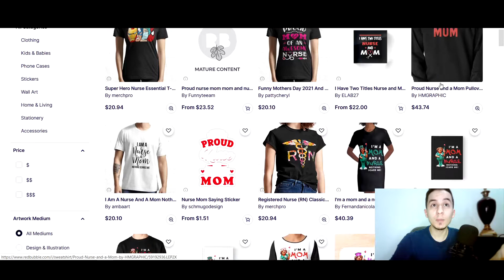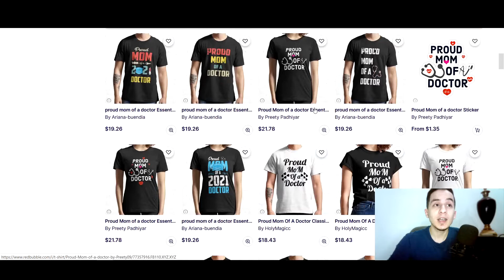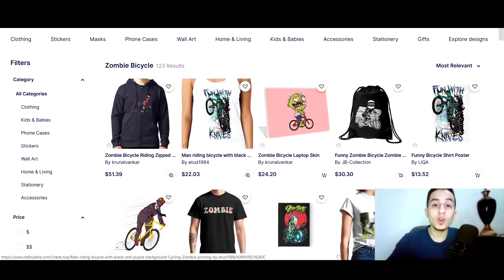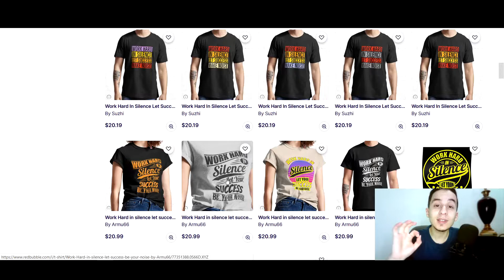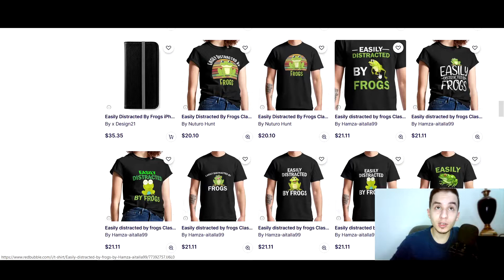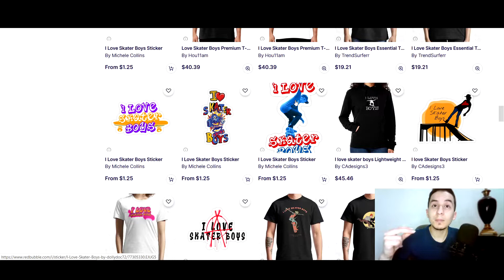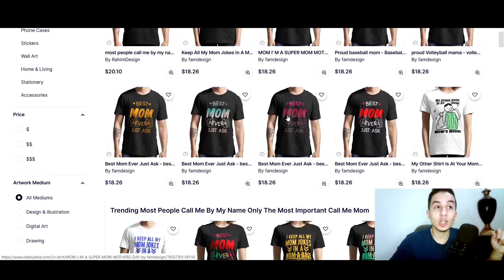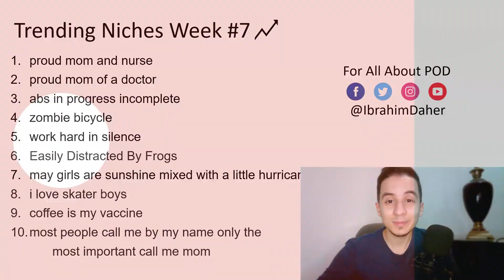أهم 10 تريندات أسبوعية على Redbubble | نيتشات الاسبوع #7 جاهزه للتصميم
🔶About:
فيديو النهاده هيكون الفيديو رقم 7 في سلسة الفيديوهات لاعلى او اهم نيتشات التريند الاسبوعيه على Redbubble
في الفيديهات دي هعرفكم اعلى 10 نيتشات  ممكن تصمم عليها الاسبوع ده على البرينت اون ديماند
اتمنى من ربنا ان النيتشات دي تفيدك و تقدر تعمل منها سيلز محترمه.
29-April-2021
اتمانالكم كل التوفيق.
⌛ TimeLine:
0:00​​​​​​​ Intro
0:45​​​​​ 1st Niche
2:13 2nd Niche
2:35​​​​​​ 3rd Niche
3:04 4th Niche
4:00 5th Niche
4:58 6th Niche
6:18​​​​ 7th Niche
8:39​​​​ 8th Niche
9:59​ 9th Niche
10:56​​​​ 10th Niche
♦Links:
سلسلة حلقات ريد بابل التعليمية كاملة و بالترتيب

💠Socials:
Do you have questions?
Join our private groups & ask your question:
🔷Info:
لو انت جديد هنا في القناه أنا اسمي ابراهيم ضاهر وبعمل فيديوهات عن الاون لاين بيزنيس و بشكل خاص البرنت اون ديماند POD اشرح شرح مفصل خطوة بخطوة  كيفية التعامل مع المواقع البرنت اون ديماند و تحقيق اعلى ربح منها ومن العمل على الانترنت في سلسلة من الحلقات التعليمية. بالتوفيق.
If You Reading This Comment With This Emoji : 💸